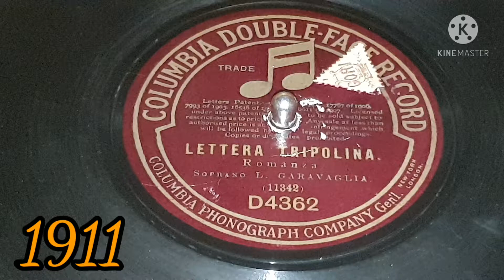Lettera Tripolina - Lina Garavaglia - 1911 Columbia Double Face Record D4362 matrix 11342 78 rpm